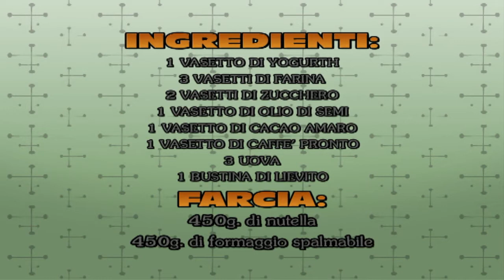Dolce AFRICA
INGREDIENTI: 3 uova, 1 vasetto di yogurth, 3 v. di farina, 2 v. di zucchero, 1 v. di cacao amaro, 1 v.di caffè pronto, 1 vasetto di olio di semi, 1 bustina di lievito bertolini--- FARCIA: 450g. di nutella, 450 di formaggio spalmabile (tipo philadelphia)